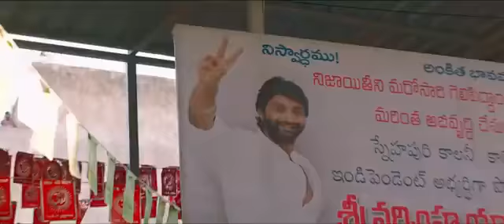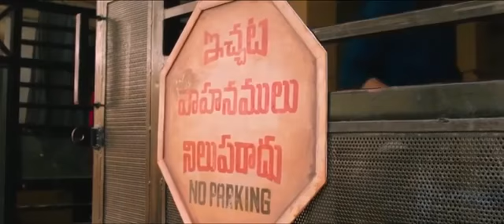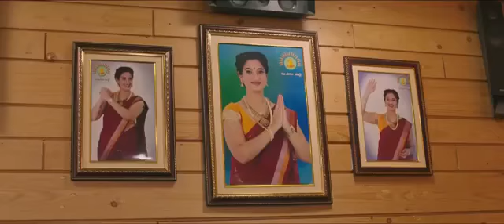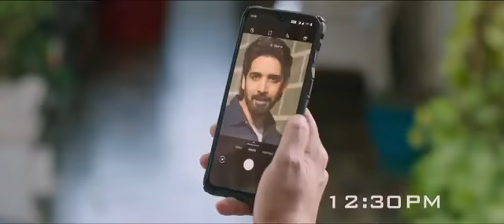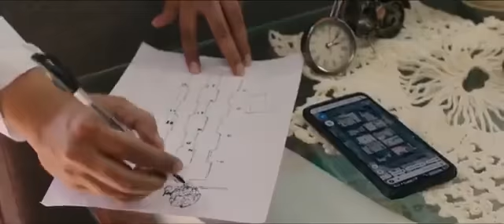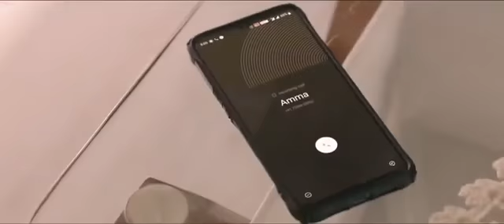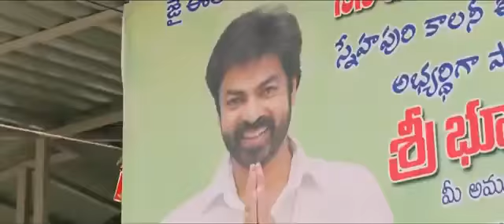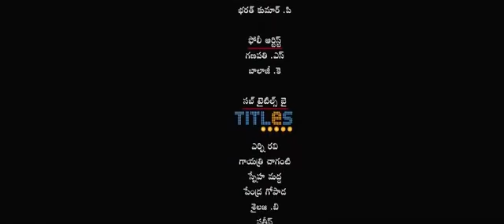Waltair Veerayya 2023 I Action Blockbuster Full Hindi Dubbed Movie | South I Chiranjeevi & Ravi Teja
Waltair Veerayya is an action entertainer movie directed by Bobby. The movie casts Mega Star Chiranjeevi, Ravi Teja, Shruti Haasan, and Catherine Tresa in the main lead roles. The music was composed by Devi Sri Prasad while the cinematography was done by Arthur A Wilson and it is edited by Niranjan Devaramane. The film is produced by Naveen Yerneni and Y Ravi Shankar under Mythri Movie Makers banners.